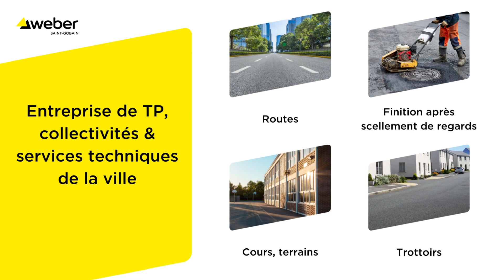Enrobé à froid pour réparer les voiries, sols bitumineux - Weberep route l Weber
Toujours en vue d’apporter des réponses concrètes aux acteurs de la construction et des travaux publics engagés pour l’entretien et la rénovation du patrimoine, Weber a développé un enrobé à froid pour réparation de sols bitumeux qui enrichit encore la gamme de ses solutions pour la voirie.

Solution technique dédiée aux réparations de voirie mais également en allées de garage ou de jardin, weberep route s’adresse autant aux entreprises de Travaux Publics, collectivités et services techniques des municipalités qu’aux artisans, paysagistes et particuliers. Prêt à l’emploi, en toutes saisons, favorisant une remise en service immédiate, ses performances techniques s’associent à des caractéristiques et avantages produit qui pourront intéresser les acteurs qui souhaitent s’engager en faveur de travaux plus responsables : sans solvant, à base de liant végétal**, il intègre dans sa composition 40 % de granulats recyclés et s’avère, de plus, conditionné en seau recyclé.

*Les Engagés : c’est une gamme de solutions Weber dédiées aux professionnels ! En savoir plus sur fr.weber/nos-engagements.
**Un liant végétal est un liant à base d’huile végétale.

Sur notre chaîne, vous trouverez nos tutoriels pour la réalisation de vos travaux de sol, façade, isolation et gros œuvre/TP, toutes les informations nécessaires pour mettre en œuvre au mieux nos produits et nos services ainsi que nos actualités et engagements.

➽ À propos de Weber :
Weber, marque du groupe Saint-Gobain. Nous sommes leader mondial des mortiers industriels. Depuis la création de Weber en 1902 à Paris, nous plaçons nos clients au cœur de nos préoccupations. Notre politique d’innovation est tournée vers vous, qui utilisez nos produits, et l’environnement, que nous devons tous protéger. C’est pourquoi nous agissons sur trois piliers pour inventer le bâtiment de demain, plus durable : notre offre produits que nous décarbonons, la façon dont nous produisons, notre engagement pour de nouveaux modes constructifs plus sobres.